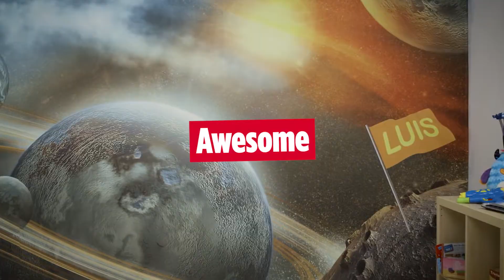Canon UNLEASHPRINT Challenge 5 Custom Wallpaper